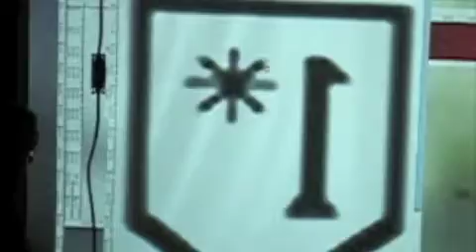Everybody VJ - ReadMe/RunMe 2004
Everybody VJ: with VJ's Jean-Baptiste Bayle, Paul Camacho, Aristarkh Chernyshev, Yves Degoyon, Gabriel Finch (Salsaman), Alexander Gurko, Anne Laforet, Victor Laskin (VJ WIMP), Joan Leandre (Retroyou), Beatrice Rettig, Sergey Teterin, Eugenio Tisselli, Georg Tremmel, Danja Vasiliev, Slateford.

Key Grips: Amy Alexander and Alexei Shulgin
Organized by Amy Alexander
More than fifteen people doing strange VJ things with software - all at the same time.